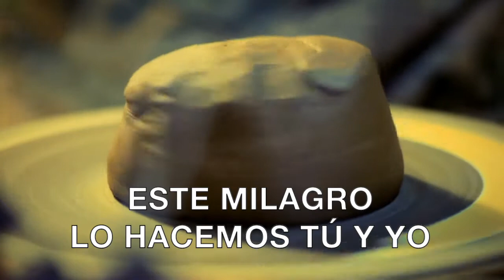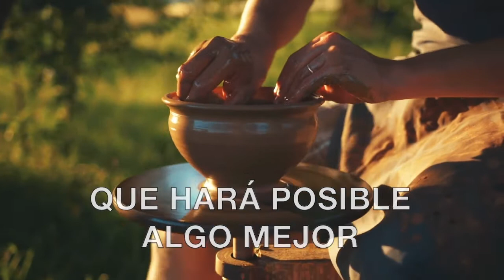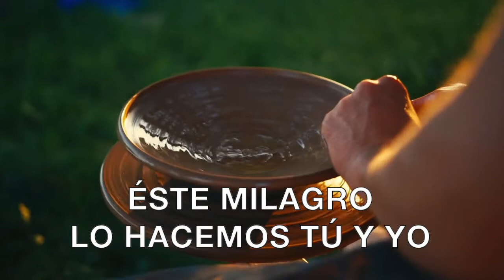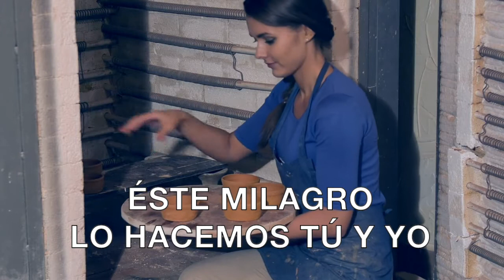SOMOS DE DIOS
Somos de Dios, barro que canta
Donde resuena un mensaje de esperanza
Que llegará a cualquier rincón y hará posible algo mejor
Este milagro lo hacemos tú y yo.

Luz de las gentes que puebla
las plazas y parques y barrios del mundo
Porque ellos son de Él la sal
Porque ellos dan toda la vida.

Luz de las madres que alumbran retoños de nueva simiente en la tierra
Porque ellas son el corazón, el corazón,
Porque ellas dan, ellas dan, TODA LA VIDA